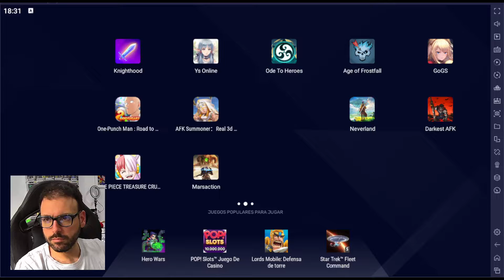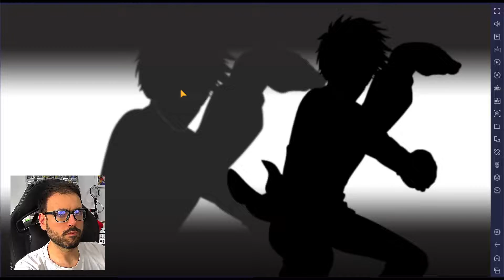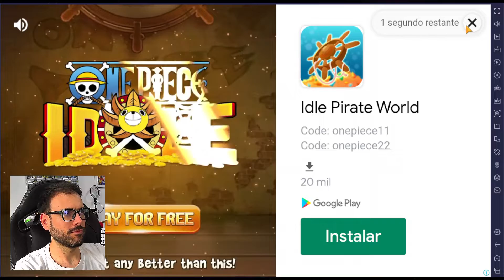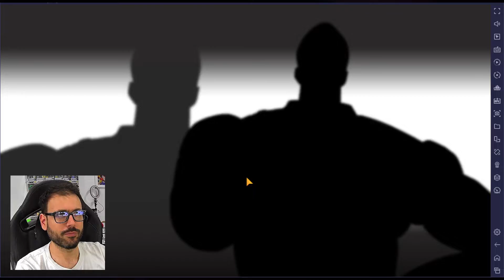One Punch Man: Road to Heroe 2.0 - Primeros Minutos de Gameplay y Códigos de Regalo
Que pasa gente, en este video jugamos los primeros minutos de este maravilloso juego IDLE RPG de One Punch Man: Road to Heroe 2.0, que como bien lo dice el nombre, está ya es su Segundo Aniversario.

El juego es excelente, visualmente tiene una calidad muy superior a otros juegos, los efectos las graficas y los movimientos de los personajes estan super pulidos y bien logrados.

El gameplay es muy parecido a otros juegos del género, parrilla de 3x3 en donde podemos colocar hasta 5 personajes del animé y colocarlos en donde mejor nos parezca.

Durante el video les menciono algunos codigos de regalo (los que seguían vigentes al grabar el video) que espero les sirvan.

HeroReadyToGo
HeroComingBack
HERO4FUN

Saludos y ahi ponganme en los comentarios si lo probaron y que opinan!

De esta manera ayudas al canal a llegar a la meta: 120% 12K/10K
Gracias al suscriptor más reciente: Skaila Del Rey
Puedes hacerte miembro del canal y obtener beneficios exclusivos desde
Vamos a llegar a la meta de miembros: 180% 18/10
Gracias especiales al miembro más reciente: Nagato nabar - Caballero de Bronce

362 Views - Apr 2, 2024

Pueden ver mis directos en Twitch todos los días a las 9am hora CDMX:

Puedes formar parte de la comunidad y estar en la conversación:
Ayudanos a seguir creciendo: 145% 1.45K/1K
Gracias al integrante más reciente: pacosm98♯0
Si quieres apoyar directamente al canal puede hacerlo desde el siguiente